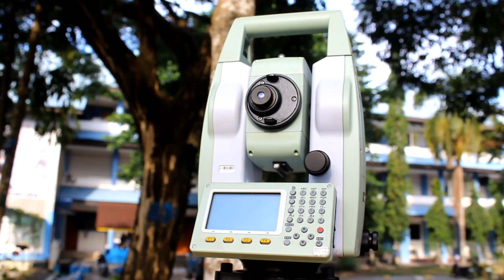KSMC 7 - Mine Surveying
Hi everybody!!! Keep it up!!
For those of you who are curious about the excitement at KSMC 7, let's explore it together here. There are 13 competitions that will be held at KSMC 7 and will be held offline.

Prepare your proud team, because here is one of the prestigious events for Mining Engineering throughout Indonesia. So what are you waiting for...

Galang Tambang!!
Satu Abadi!!!